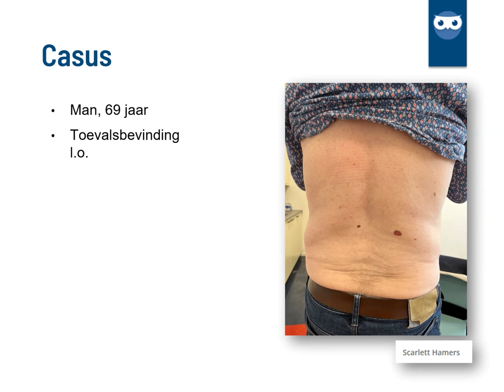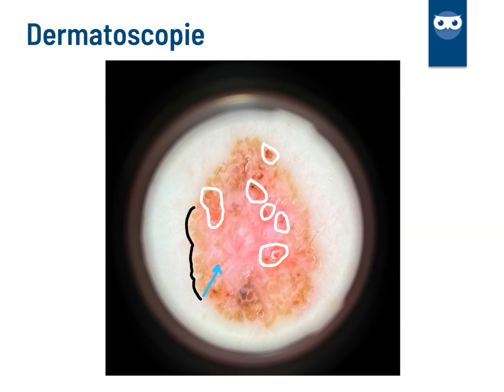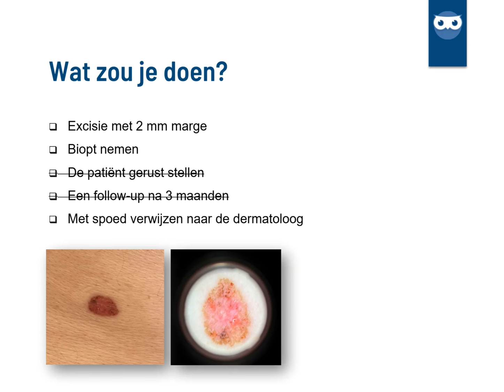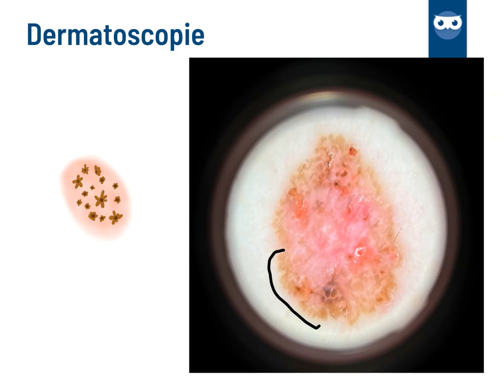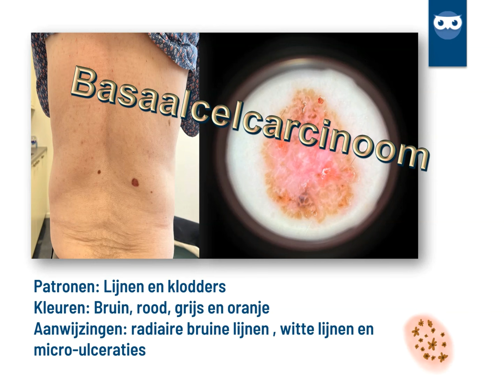spoedverwijzing nodig?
De casus van de maand gaat over een huidafwijking op de rug van een 69 jarige man. De vraag is of hier een spoedverwijzing naar de dermatoloog nodig is of niet.

De casus is afkomstig van huisarts Scarlett Hamers van het Dermatoscopie Platform.